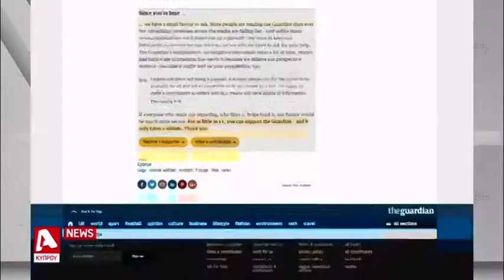Ανοίγει ξανά η πολύκροτη υπόθεση του θανάτου του σκύλου Μπίλλυ | AlphaNews Live